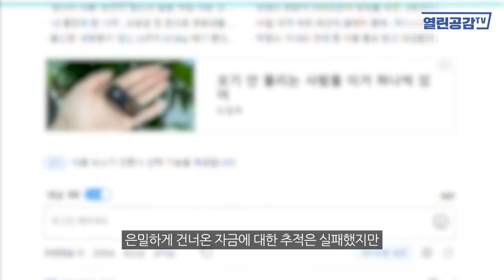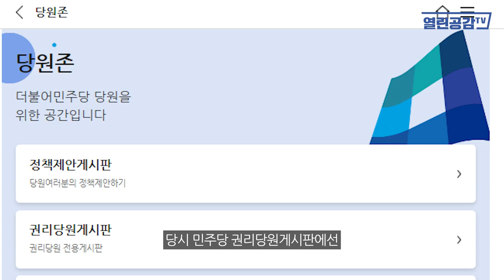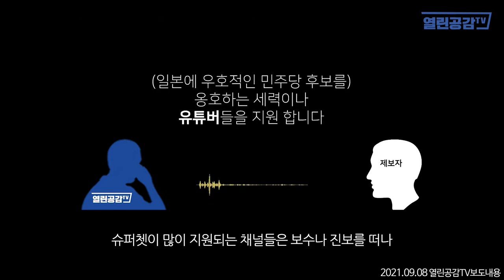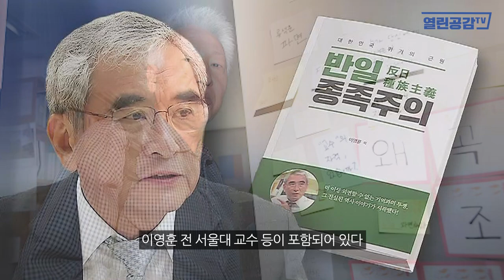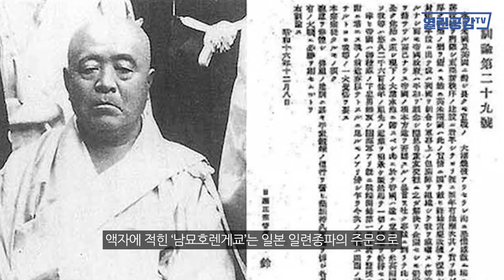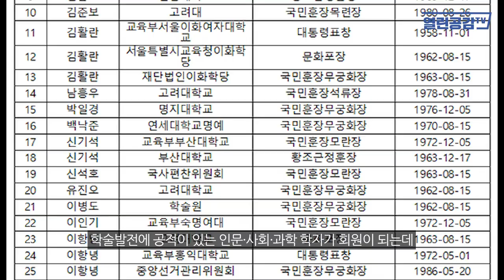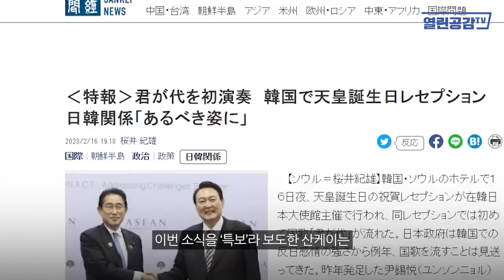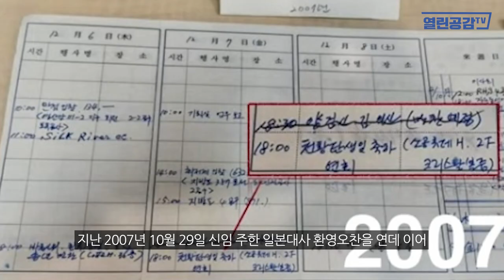[월요보도] 충격! 용산에서 울려 퍼진 '일왕의 나라'